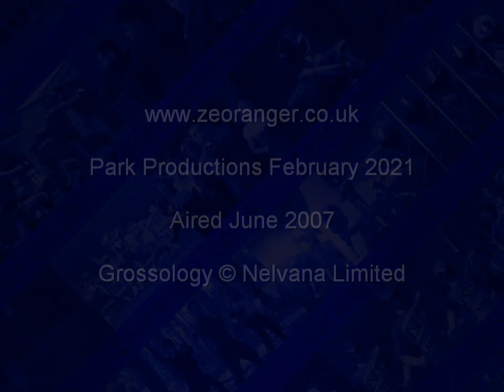Grossology "Gross Out Heaven" Promo - Jetix 2007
Promo for Grossology that aired on Jetix UK back in 2007 during the Power Rangers High 5 Half Term.